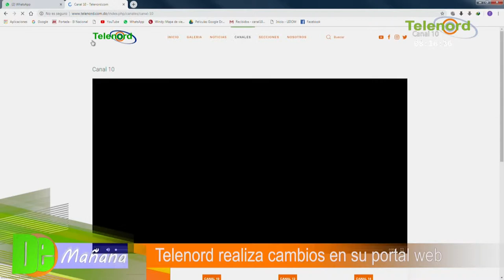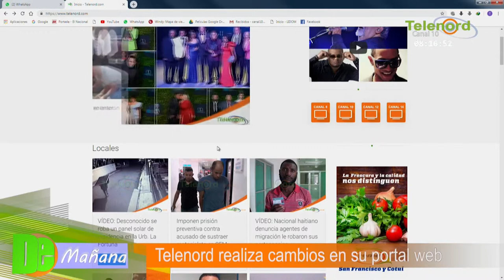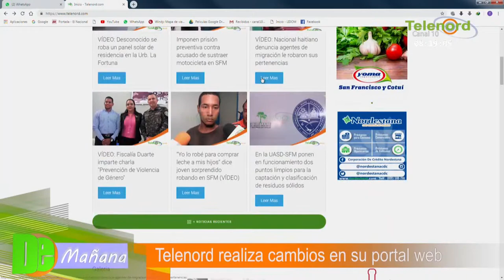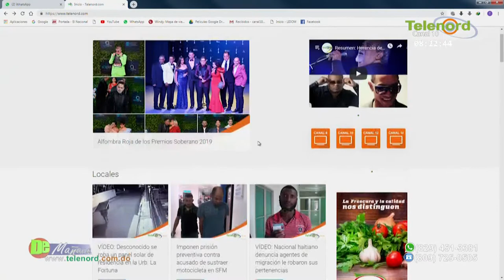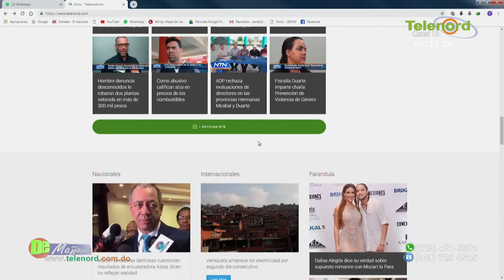Entrevista central De mañana 28 03 2019